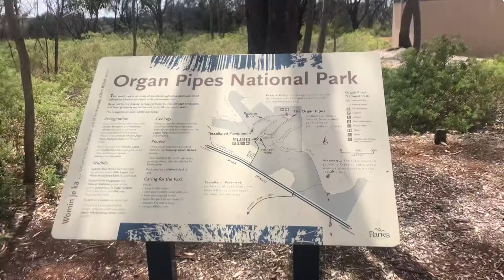NSE #42 Organ Pipes National Park